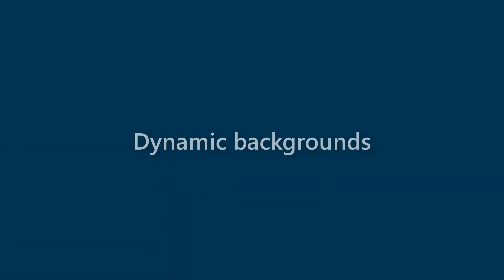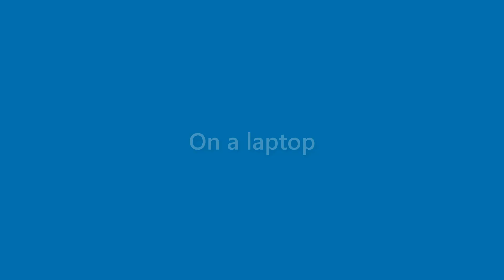Fredrick Holman - appearance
Name Look - Fredrick Holman - appearance. In this video we present "Fredrick Holman" name look and feel in various scenarios.
This video will cover:
How does "Fredrick Holman" look as a personal letterhead?
How does "Fredrick Holman" look on a business card?
How does "Fredrick Holman" look on a computer/laptop screen?
How does "Fredrick Holman" look with different background colors?
How does "Fredrick Holman" look with various fonts?